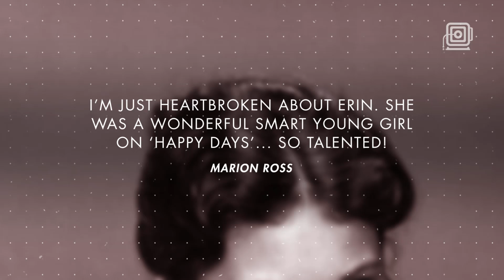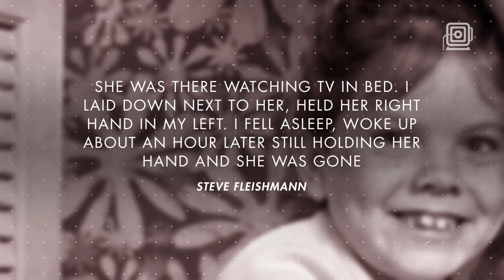‘Happy Days’ Cast Reunites To Honor Co Star Erin Moran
“Happy Days” stars reunited to honor Erin Moran after her death.